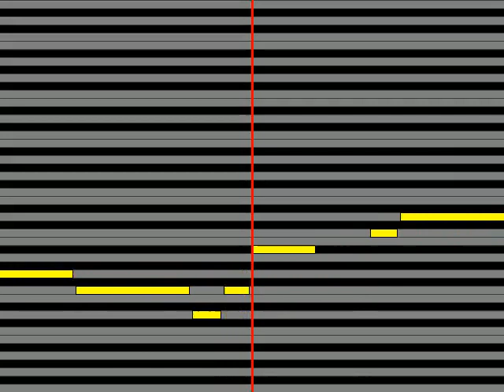【ガイドメロディ】 関智一 ゴー・ザ・ディスタンス【ヘラクレス】